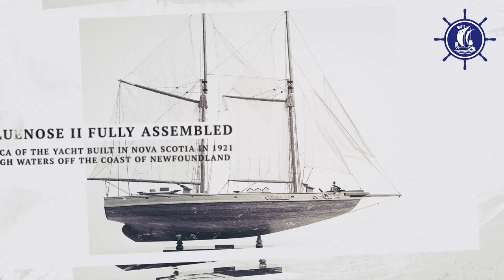Sailboat & Yacht Model Collection from OMH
This collection will make perfect gifts for home or office decorator, boat enthusiast, or passionate collector. Master craftsmen handcraft these highly detailed wood models from scratch using historical photographs, drawings and original plan. They are built to scale with high-grade wood such as: western red cedar, rosewood, and mahogany. They are 100% hand built individually using plank-on-frame construction method and are similar to the building of actual ships. Each model requires many hours to finish and must go through a demanding quality control process before leaving the workshop. The hull is made of teak with painted waterline. Wooden hatches can be seen on the deck near the bow. Metal stanchions and railings can be seen around the cabin. The backstay rigging is tightly connected from the transom to the top of the mast. The main sail, jib, mast, and intricate rigging complete the definition of a true sailing boat. The model is secured tightly on a wood base with a brass name plate. The mast and sails are folded down for easy shipping.